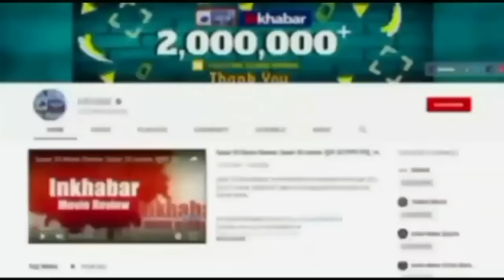Mulayam Singh Yadav's wife Sadhna Gupta passed away | साधना गुप्ता का अस्पताल में निधन | UP news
Wife Of Mulayam Singh Yadav Sadhna Gupta Passed Away यूपी के पूर्व मुख्यमंत्री और केंद्रीय रक्षामंत्री रहे मुलायम सिंह यादव की पत्नी साधना गुप्ता का निधन गुड़गांव मेदांता हॉस्पिटल में चल रहा था ईलाज फेफड़े में इंफेक्शन के चलते हुई मौत सपा संरक्षक मुलायम सिंह यादव मेदांता हॉस्पिटल पहुंचे।